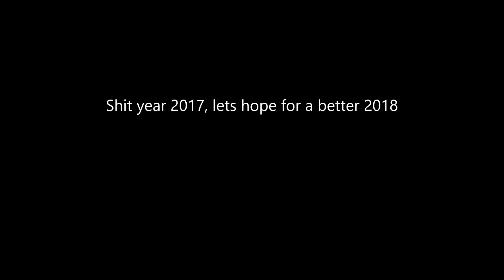A few Stars who died in 2017